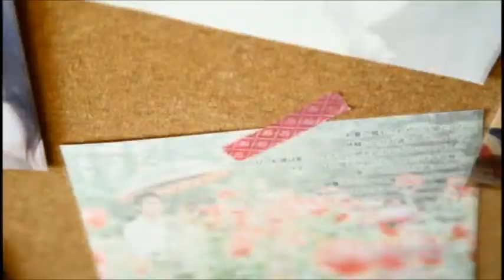BANKS WEDDING LOCATION MOVIE